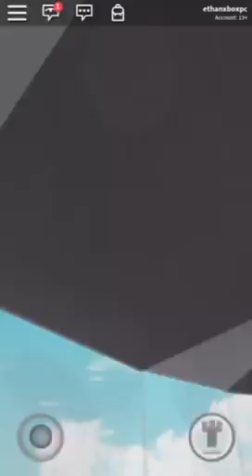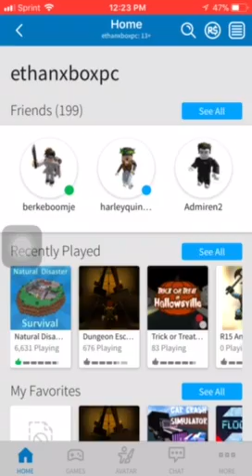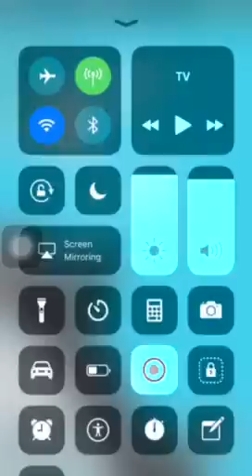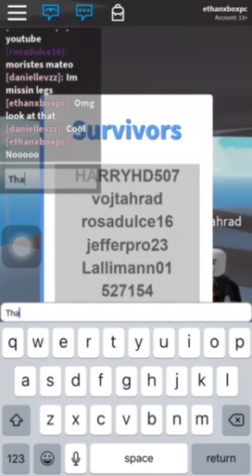Roblox gameplay episode:2